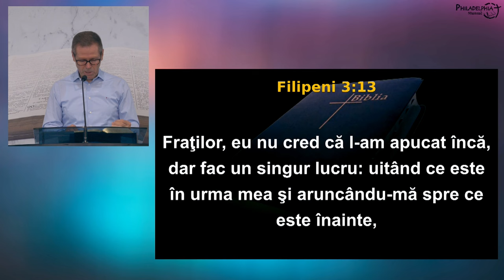Laurențiu Livanu - Cum lucrăm pentru Dumnezeu?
Biserica Philadelphia din Mansuè (TV), Italia - mesaj de încurajare și zidire spirituală, rostit de pastorul Laurențiu Livanu, septembrie 2024. Predici pentru vremuri grele